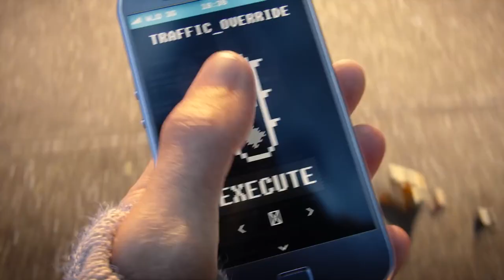NEFFEX - Ruthless 【GMV】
🎥 A GMV is a game music video, carefully edited using footage from a multitude of video games in  relevance with they have to match the songs and the pacing of the story for each music videos, to create the best entertainment for our fans! Every single video here is unique and well-edited.

►Song - Ruthless
Artist - NEFFEX

►Game Used
Blak flag
The Elder scrolls
Paragon MOBA
Dawnbringer
Castlevania Lords of shadwos2
Watch dogs
CrossFire
Death Stranding
Hellblade
Batman Arkham Origins
Gungrave GORE
Lineage 2